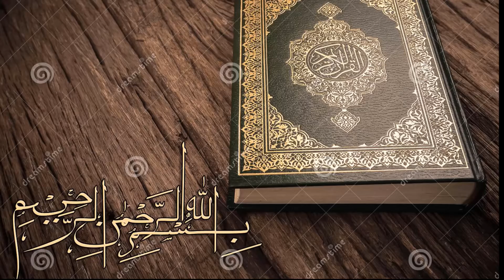10 Most Extreme Hearing Animals In The World | Urdu | Hindi | keyinformation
In this video i had told about most extreme hearing animals in the World. This list is as it is on google and other websites but i explained everything in Urdu language. To make it ease for the people who don not understand English language. The animals listed in this videos are:

Greater wax moth
Elephant
Bat
Dolphins
Cats
Dogs
Owls
Rats
Horses
Pigeons